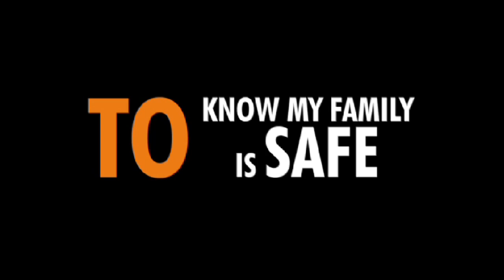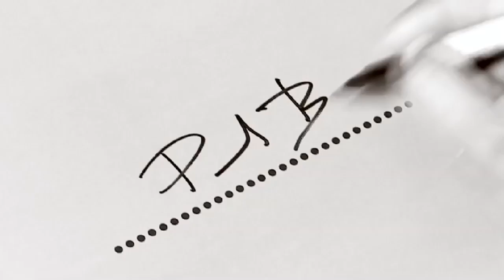Africa Justice Foundation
Africa Justice Foundation is a charity founded by Cherie Blair, Suella Fernandes and Philip Riches to build legal capacity and encourage business growth in Africa. The team includes Jonathan Kewley (Freshfields), Lesley-Anne Long (Open University) and Justice Sam Rugege (Rwanda).